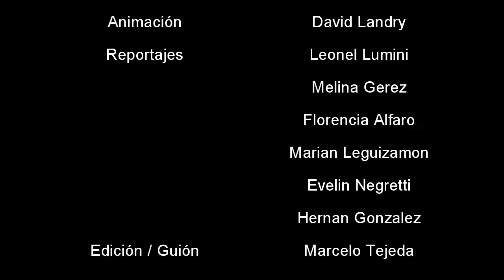90 Años de EEST Nº 4 "Ing. Emilio Mitre" de Gral. San Martin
90 Años de EEST Nº 4 "Ing. Emilio Mitre" de Gral. San Martin